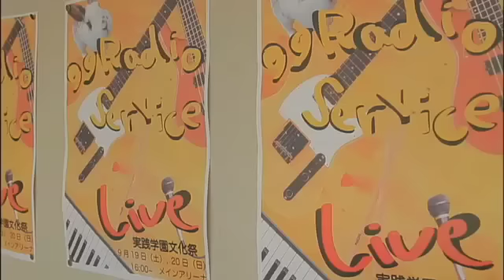99RadioService - YOUTHFUL［OFFICIAL MUSIC VIDEO］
10月4日より日本テレビ系でスタートした話題のアニメ「ちはやふる」のオープニングテーマに99RadioServiceの新曲「YOUTHFUL」が大抜擢!!
アニメの表す世界観をそのまま切り取ったかのような、爽やかさと切なさ甘酸っぱさが絶妙に入り混じった楽曲に仕上がりました!!

99RadioService 1st Single「YOUTHFUL」
VPCC-82301 ￥999(tax in)
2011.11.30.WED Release